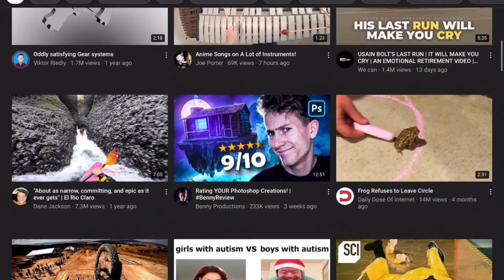The Day I Got Into Pinkbike’s Friday Fails